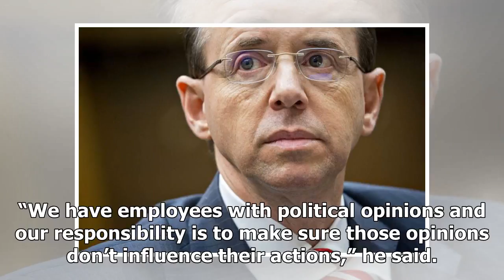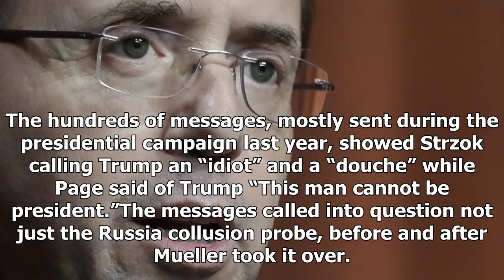Republicans want special prosecutor to probe alleged fbi anti-trump bias